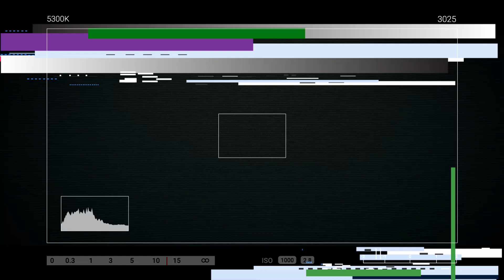Goosebumps😎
Sorry for the 2 day late upload😅
Hi to everyone at home watching or reading this.I hope everyone is safe from the virus and to our front liners who everyday spend their lives combating the virus that spreads rapidly among us.So I'm back with another montage video with now leveled up effects, transitions, and my first shot at cinematics! And I am obviously trying something out new every week! Also go ahead and check out the links in the descriptions down below as they are the legends who ride and game or are here for me in my darkest times. Be sure to wash your hands frequently especially at these times that are being ravaged by the corona virus.

Dropping these links to these awesome people who are really close to me Go check these legends out!

Use code FLKE in the Fortnite Item Shop to support my friend! If you dont do it then u will be infected with the Corona XD

Peace!